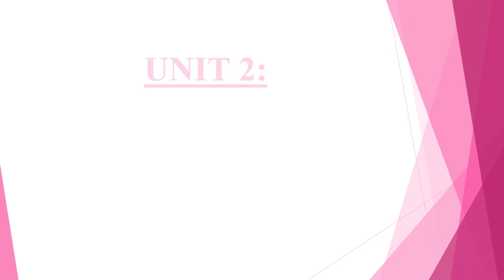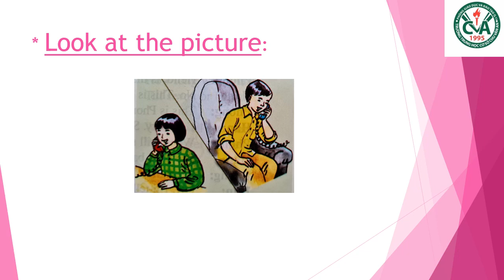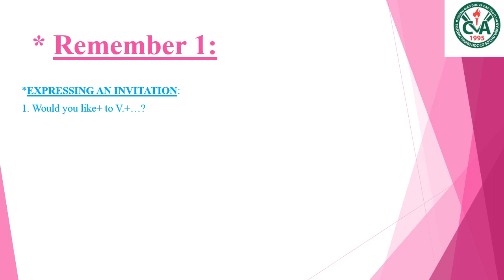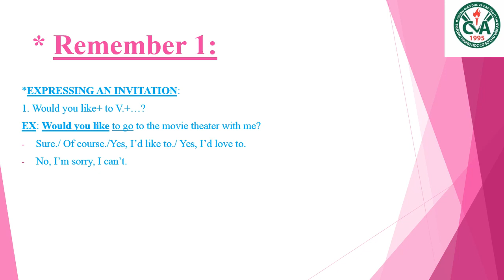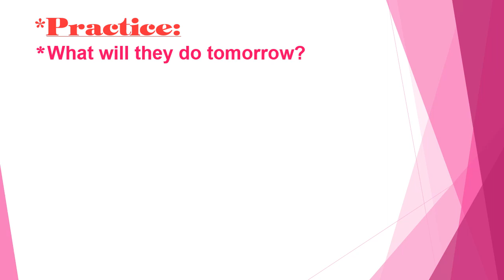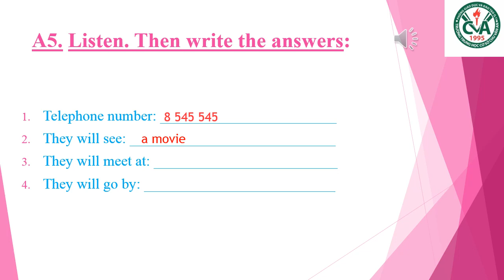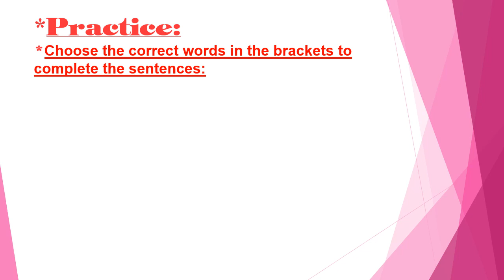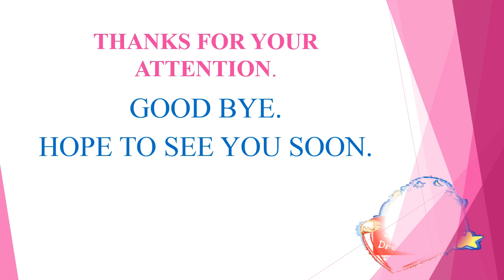TIẾNG ANH 7 (Tuần 3 / HK1) - Unit 2: A4 & A5